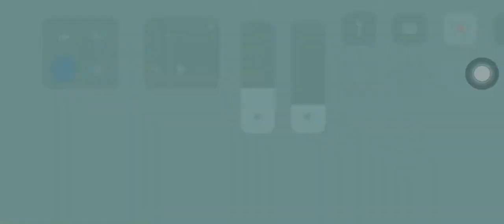I PASSED RHYTHM HIVE STAGE 18 TXT POPPIN STAR HARD 5X 😭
CAN YALL CONGRATULATE ME COZ THIS TOOK ME YEAAAARRSS😭😭😭😭😭😭😭😭😭😭😭😭😭😭😭😭😭😭😭